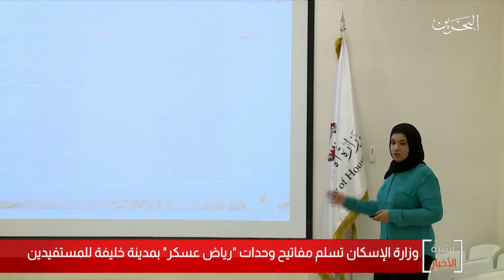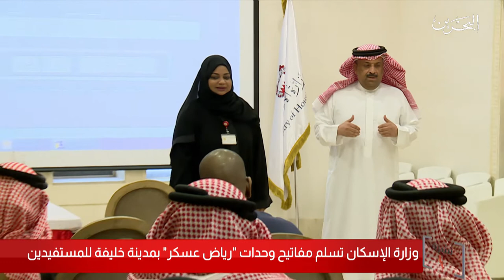البحرين مركز الأخبار : وزارة الإسكان تسلم مفاتيح وحدات مشروع رياض عسكر بمدينة خليفة 23-02-2020